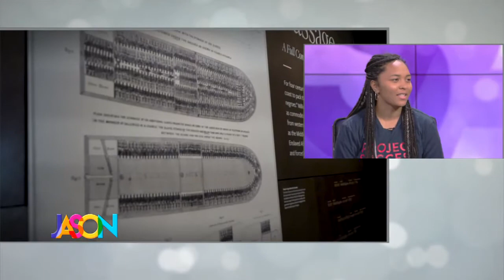Project Success and the Vikings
Recently a group of students from Minneapolis traveled to the National Museum of African American History and Culture thanks to a nonprofit and the Vikings.